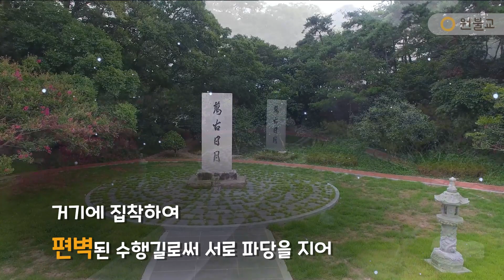대종경 서품 19 ( 불교의 비판과 혁신 ) / 수고한 그대에게 법문 한줄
코로나19, 학업, 생활 등의 일상으로 지친 심신을
법문으로 안정을 얻고 더 가까이 접할 수 있도록
네이버와 제휴하여 AI보이스 음성합성 시스템(TTS)를 활용하여
법문을 읽어주는 콘텐츠를 제작하였습니다.

*기술적 문제로 원활한 발음으로 소리 나지 않을 수 있습니다.